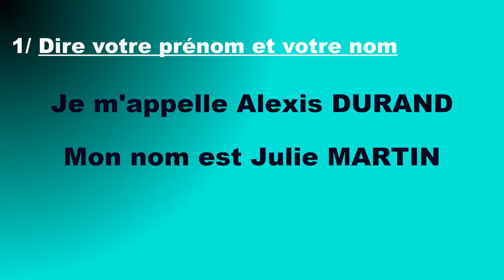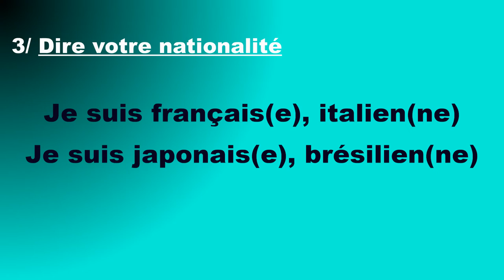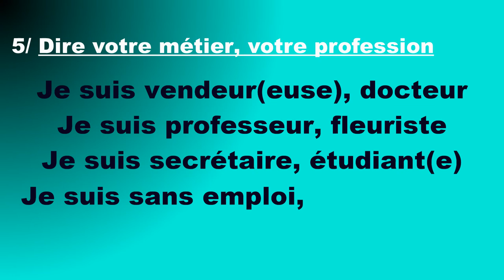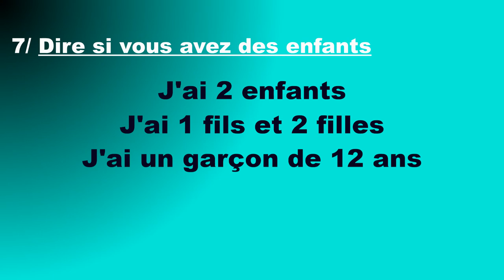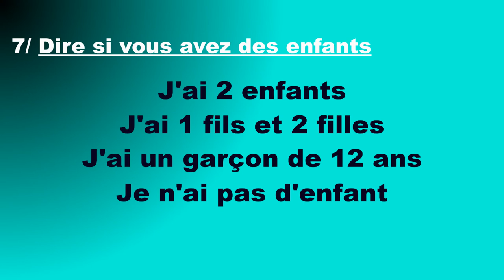Apprendre à SE PRÉSENTER en français en 5 minutes - vidéo 95 - FR/IT/EN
Sur Vocabolario Francese je vous apprends comment se présenter en français lorsque vous rencontrez quelqu'un pour la première fois, les différentes choses à dire sur votre nom, votre âge, votre métier..., le tout en moins de 5 minutes.

Musiques utilisées
Titre : Spark
Auteur : Vexento